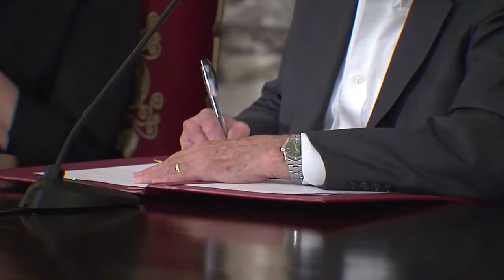Presidente Kuczynski promulga la Ley que regula el Uso Medicinal y Terapéutico del Cannabis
El jefe de Estado, Pedro Pablo Kuczynski, promulgó hoy la Ley que regula el Uso Medicinal y Terapéutico del Cannabis, y aseguró que esta norma permitirá aliviar los síntomas y mejorar la calidad de vida de muchos pacientes que sufren de cáncer, epilepsia y otras dolencias.

Durante el acto realizado en el Salón Dorado de Palacio de Gobierno, en presencia de ministros de Estado y legisladores, el mandatario también destacó que la Ley deja atrás mitos y prejuicios y permite dar un salto a la modernidad en el país.